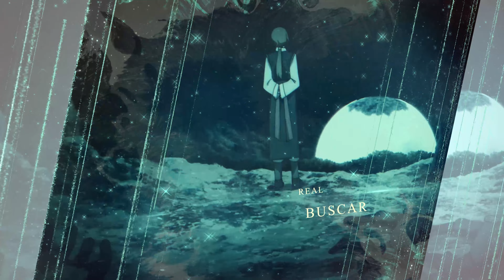Ray White | O mago da espada congelada (Hyouken no Majutsushi)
🦅Produção🦅
Instrumental, Voz, Letra, Edição, Mix/Master, por:Apolo(@Apolo.Oficial_)
Thumb: (@gabriel_4rt)

Nome alternativo do anime: The iceblade Sorcerer Shall

''Se voce quer alguma coisa lute pra conquista-la, porque
nós somos a motivação que temos, e quem não tem medo de cair
tambem não pode ter medo de voar''